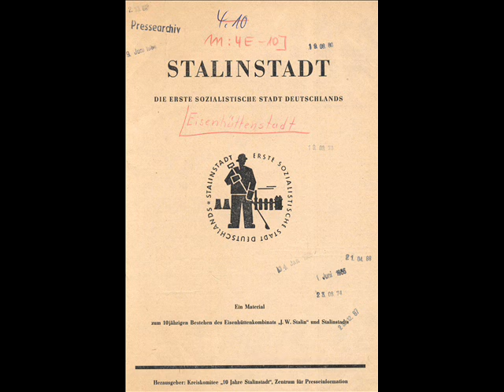EHST-ylez - Hüttenstadt, meine Stadt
In dem Video sollen die Bilder eher die Nebenrolle spiele, viel mehr soll dieser fast vergessene Titel der "EHST-ylez - meine Stadt" im Mittelpunkt stehen!